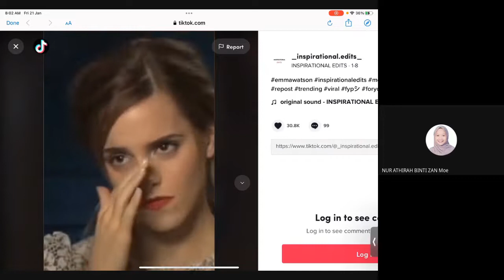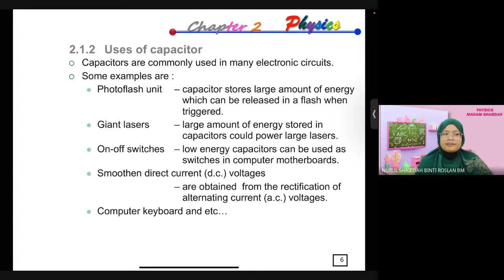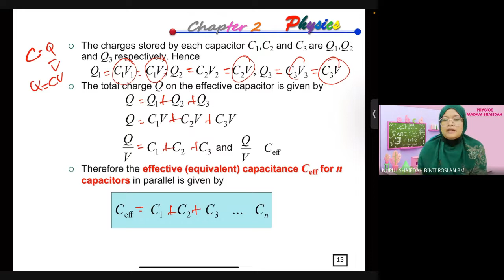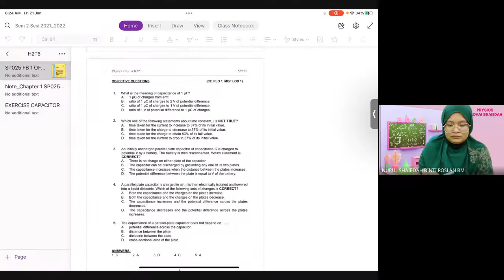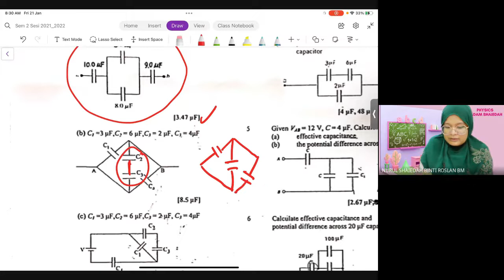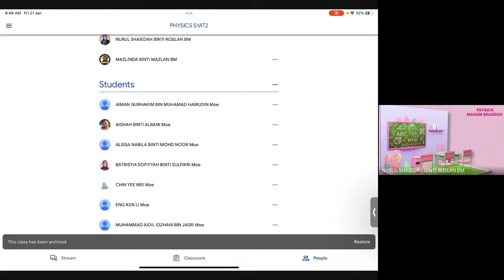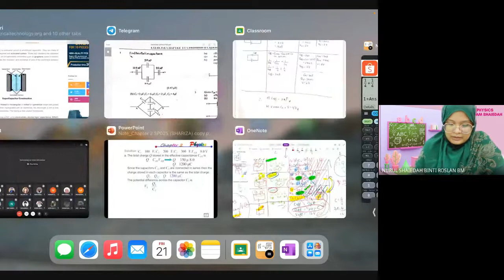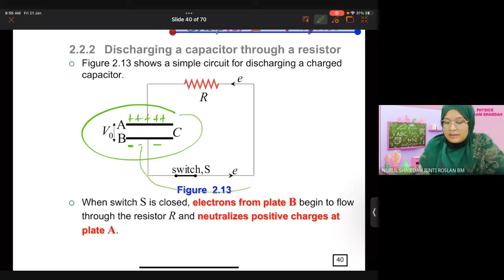F4P4 Sem 2 Week 2C Intro Chapter 2